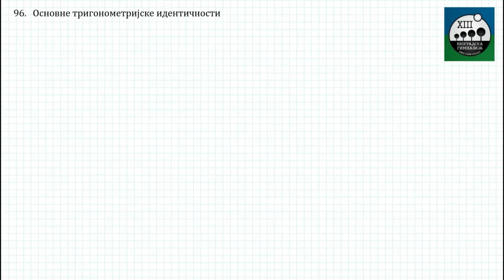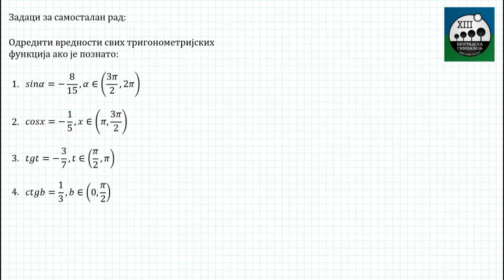96 - Osnovni trigonometrijski identiteti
Matematika II razred
Nastavna tema: Trigonometrija
Nastavna jedinica: Osnovne trigonometrijske identicnosti
Redni broj casa: 96